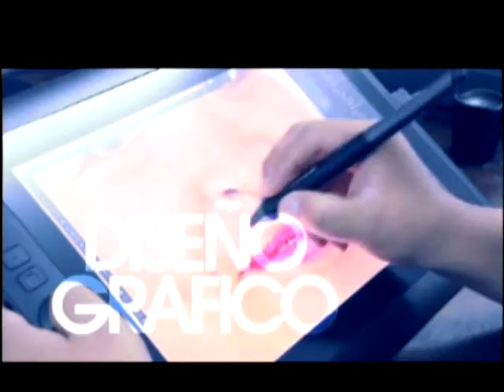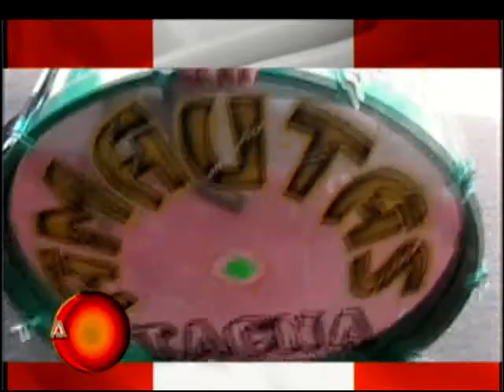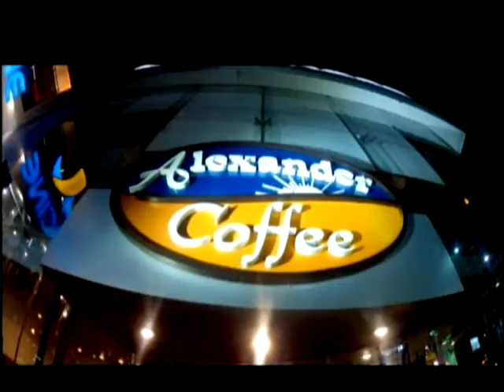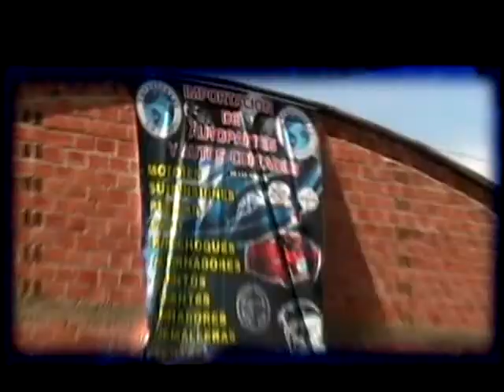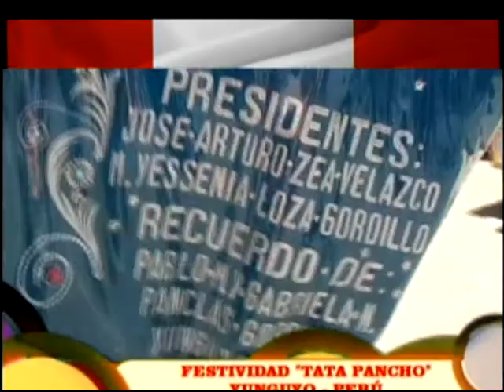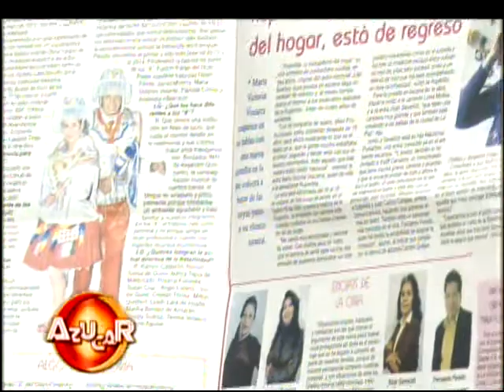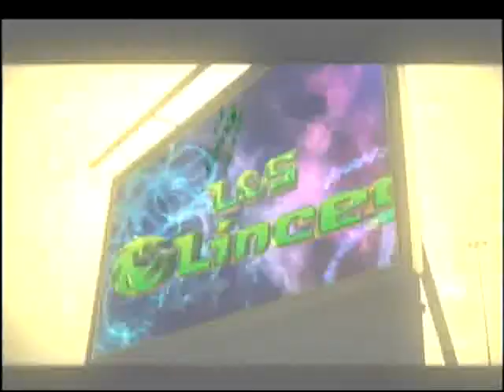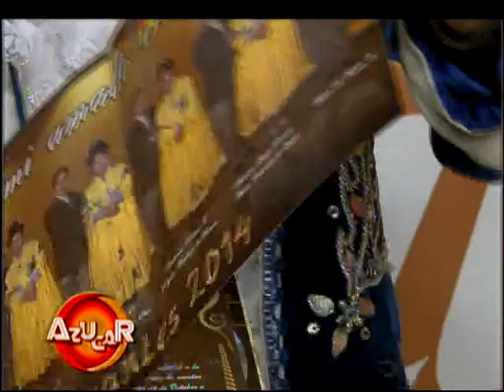AZÚCAR con Javier Altamirano y Ronald Escobar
Programa de televisión de entretenimiento